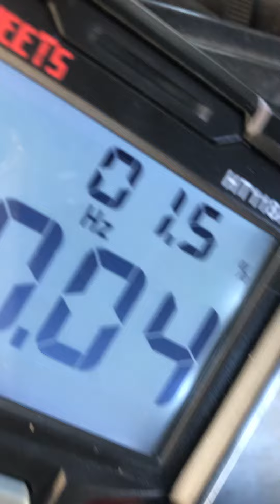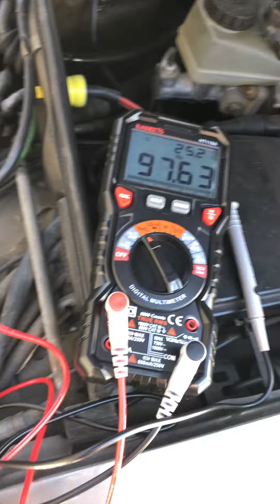1986 w126 420sel duty cycle reading the next day after